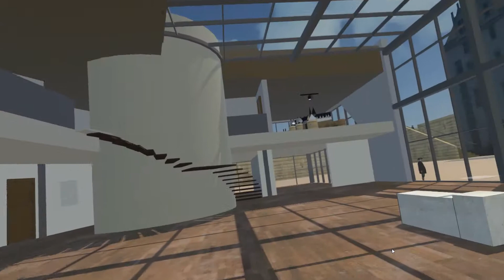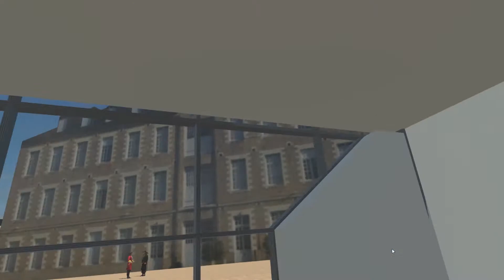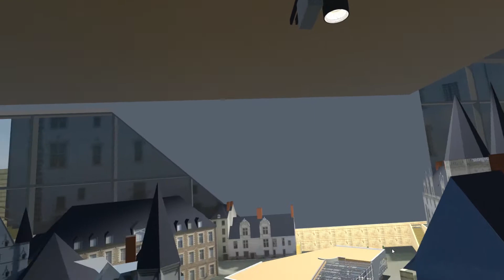HISTOREUM demo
Video capture of a Historeum demo.
Historeum is my End Of Studies Project I made in order to validate my master's degree at L'Ecole de Design Nantes Atlantique.